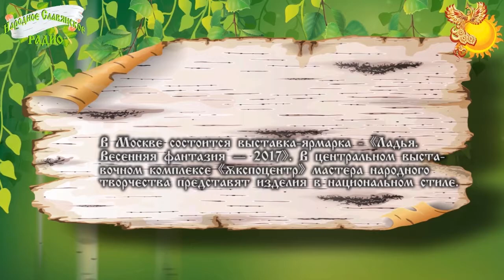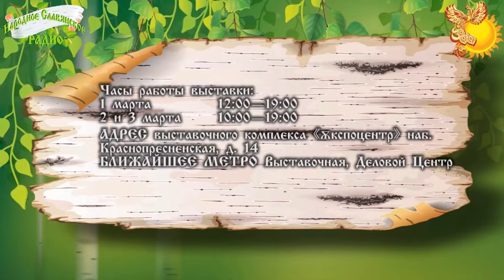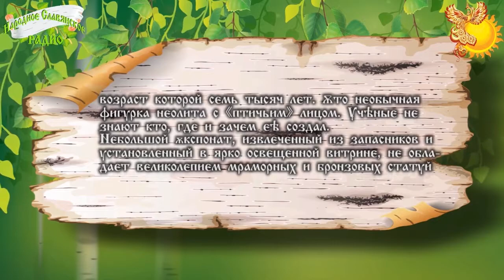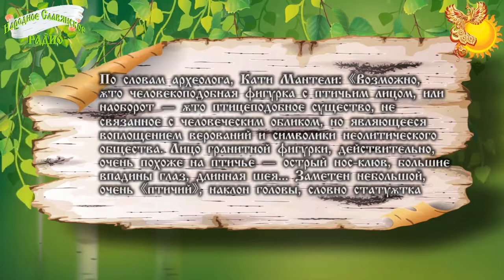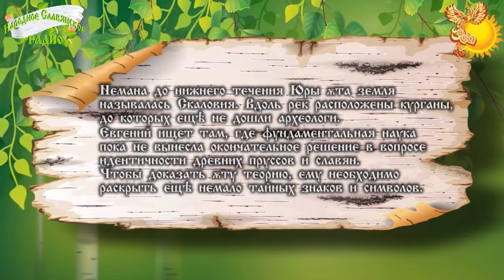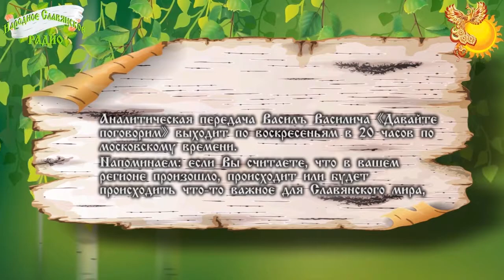Новости Славянского Мира. Выпуск 37